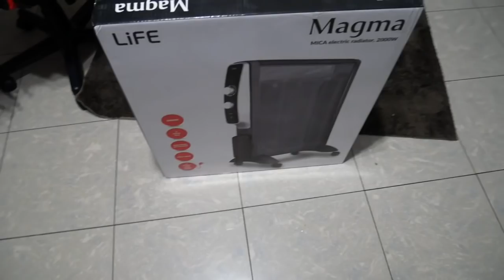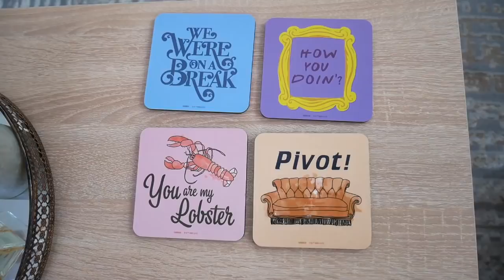HOME TOUR: Το καινούριο μου σπίτι!!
Το ζητήσατε πιο πολύ από κάθε άλλο βίντεο...και σήμερα ήρθε η ώρα να σας δείξω το καινούριο μου σπίτι και όλη την διαδικασία της μετακόμισης και της οργάνωσης του!! 😁

Έπιπλα, ηλεκτρικές συσκευές, διακοσμητικά...όλα τα φτιάξαμε από την αρχή! 😱

Περιμένω με ανυπομονησία να μου πείτε πως σας φαίνεται!!! ❤️❤️

🔔 Αν σου άρεσε το βίντεο κάνε ένα like, αν σου αρέσει το κανάλι κάνε μία εγγραφή και χτύπα και το καμπανάκι για να σου έρχεται ειδοποίηση κάθε φορά που ανεβαίνει καινούριο βίντεο!

✅ Καινούριο Βίντεο κάθε Τετάρτη και Κυριακή!!

Χρώμα σαλονιού: Vechro Smaltoplast Eco
Κωδικός: PCM1682

Have fun!